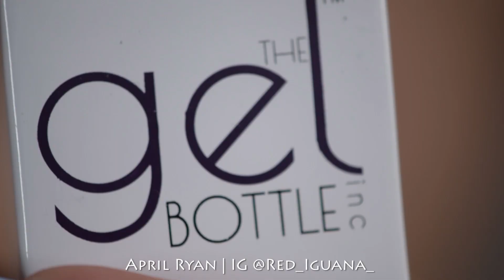Velvet Roses Nail Art | April Ryan | Red Iguana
♥ Products by Gel Bottle Inc. :
♥ B142
♥ D01
♥ Top Coat
♥ Daisy Color
♥ Clear Acrylic Powder

My Etsy shop
Small Bit For Cuticle Area
Tiny Nail Art Brush | For Small Details

♡TIPS & TRICKS:♡